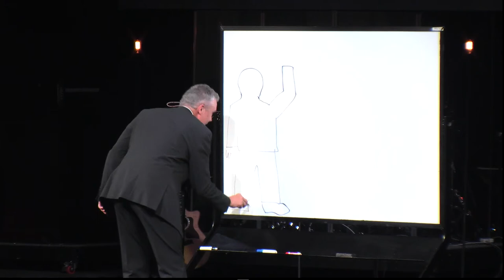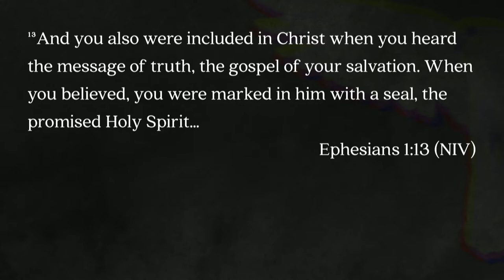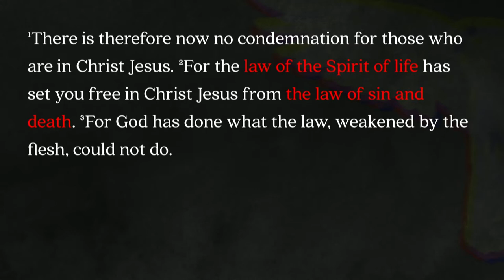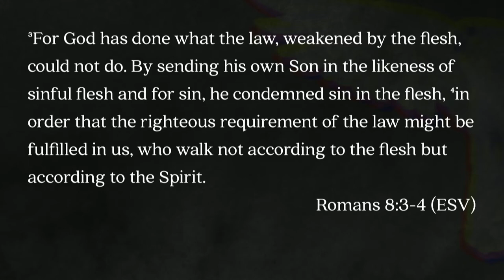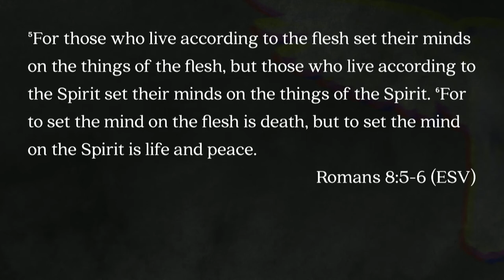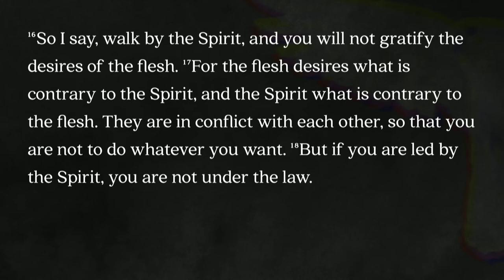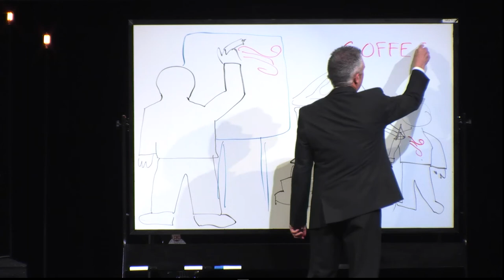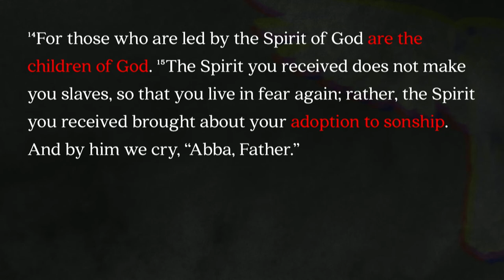Keslinger | 05/06/18 – The Holy Spirit: The Spirit that Indwells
Brian Coffey – 1 Corinthians 6:19-20; Romans 8:1-11